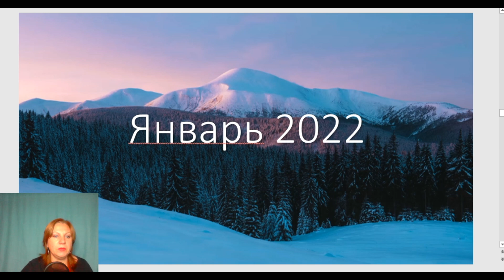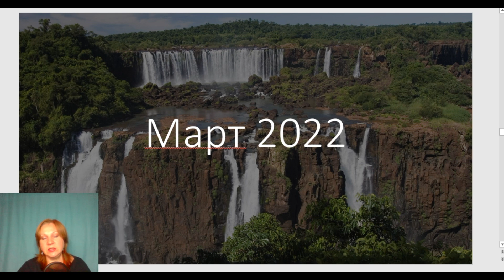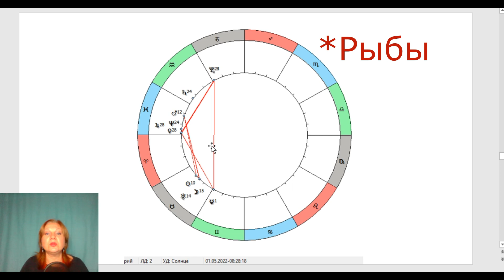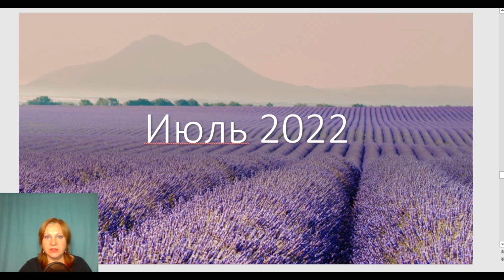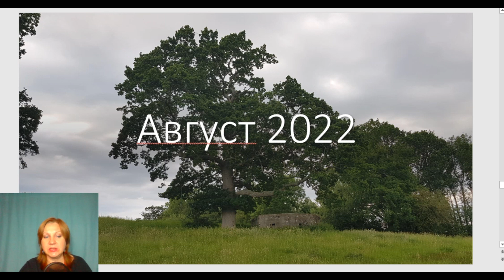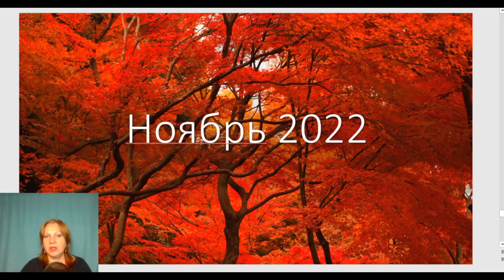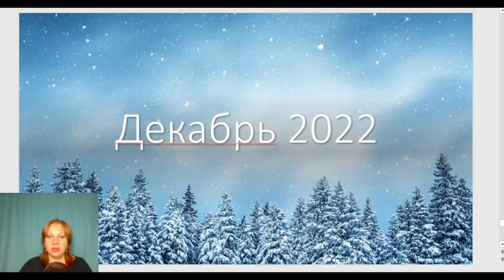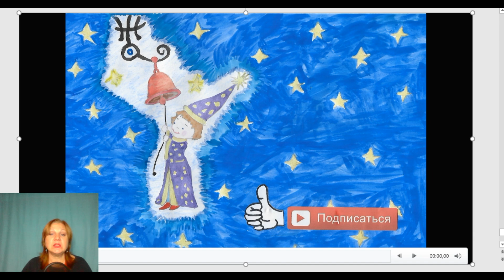Общий, для всех стран, всех людей прогноз на 2022 год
00:05 - Январь
03:11 - Февраль
05:12 - Март
07:17 - Апрель
11:05 - Май
12:48 - Июнь
14:45 - Июль
17:04 - Август
20:09 - Сентябрь
22:54 - Октябрь
23:53 - Ноябрь
26:22 - Декабрь